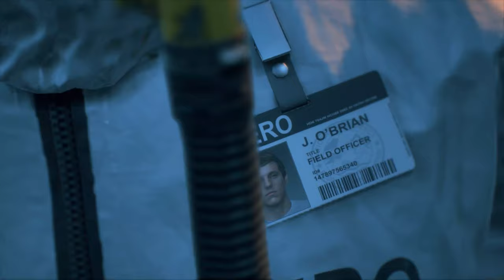DAYS GONE Walkthrough Gameplay 2021 Part 1 - INTRO ( 4K FULL GAME )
Developer: Bend Studio

Designer: Eric Jensen

Mode: Single-player video game

Platforms: PlayStation 4, Microsoft Windows

Genres: Survival horror, Nonlinear gameplay, Adventure

Publishers: Sony Interactive Entertainment, PlayStation Mobile Inc.